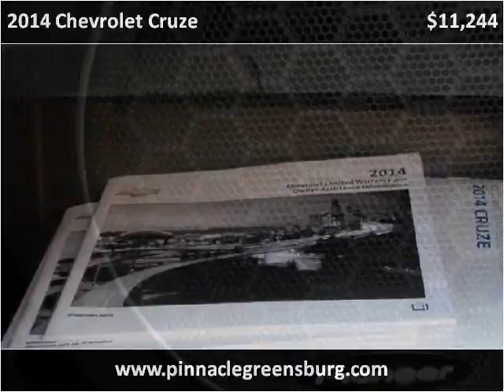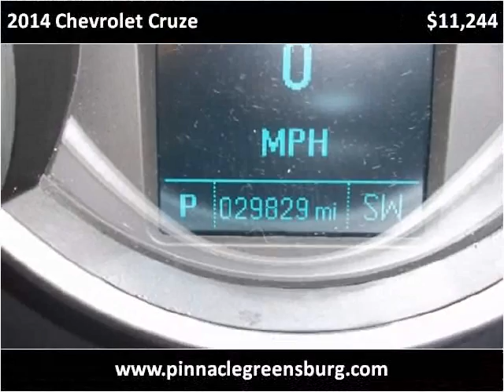2014 Chevrolet Cruze Used Cars Greensburg PA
This 2014 Chevrolet Cruze is available from Pinnacle Auto Sales of Greensburg.